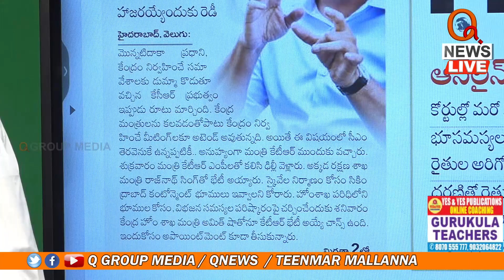కేంద్రంతో మీటింగులకు రెడీ | Teenmarmallanna | Qnews